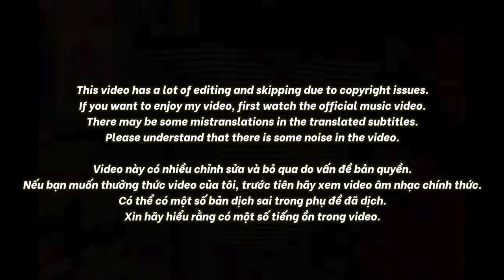🇻🇳🇰🇷🔥Korean Hiphop Junkie react to WEAN - Thờ ơ (VN/ENG SUB)